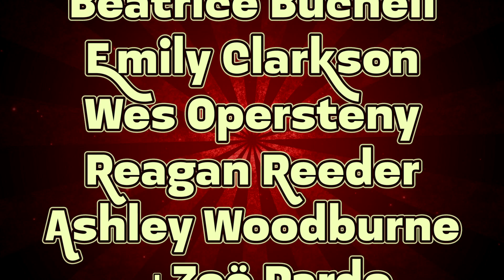Bush News: 5-28-20